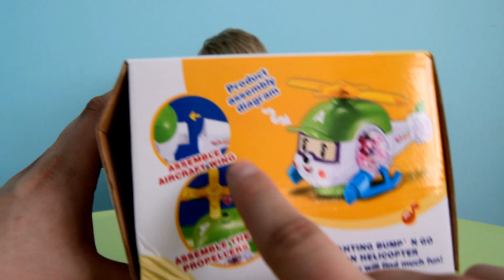РОБОКАР ПОЛИ и его друзья Музыкальный вертолет Хели Распаковка Robocar Poli Helicopter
РОБОКАР ПОЛИ и его друзья Музыкальный вертолет Хели Распаковка Robocar Poli Helicopter Игрушки на TUMANOV FAMILY

Открываем музыкальный вертолет Робокар Хели из мультфильма Робокар Поли и играем с ним